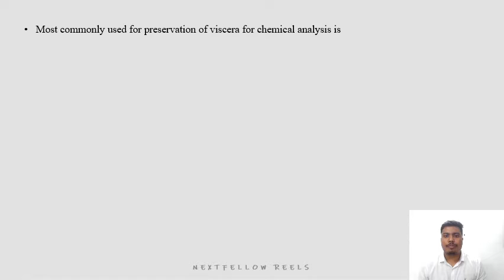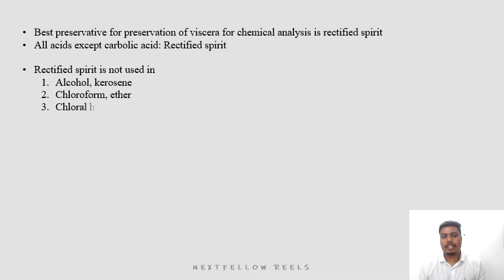PRESERVATIVES FOR VARIOUS SAMPLES- Forensic medicine - NEETPG - INICET- FMGE- NeXT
A short video on preservatives used for various specimens and samples taken for forensic examination.
At nextfellow we have 100's of short, crisp intresting videos on all medical topics useful for medical students especially those preparing for NEETPG, NEXT, INICET, FMGE
For more similar videos download nextfellow app in playstore /appstore